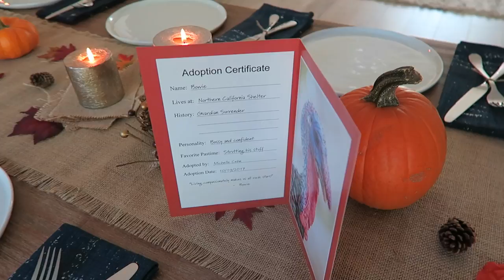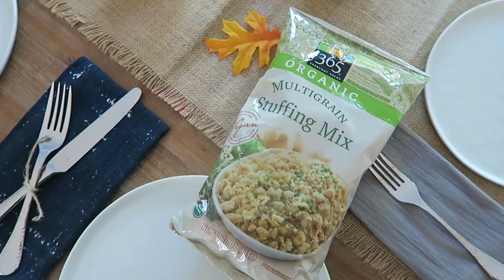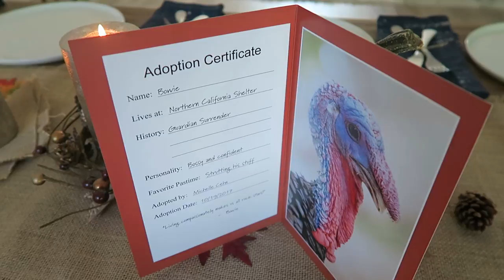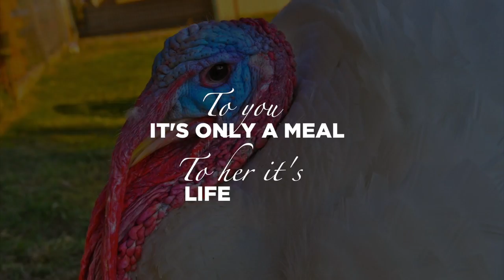How to Make An Epic Vegan Thanksgiving Feast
Hope you enjoyed this video showing how to make a vegan Thanksgiving feast! For a sample vegan Thanksgiving menu, vegan Thanksgiving recipes, and other vegan Thanksgiving traditions like symbolically adopting a turkey from Farm Sanctuary or participating in a "Tofurky Trot" the morning after Thanksgiving,

▹▹▹ ABOUT ME ▹▹▹

My name is Michelle Cehn, and I'm the founder of World of Vegan and a vegan filmmaker on a mission to change the world one video at a time.